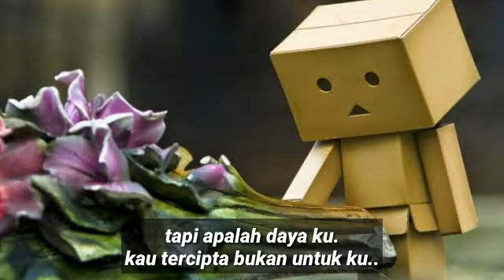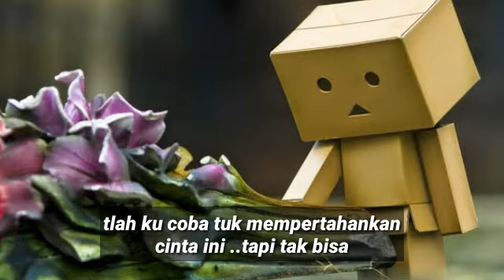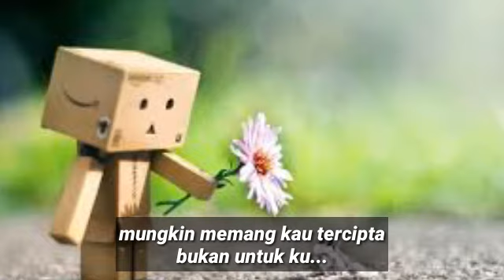aku pasti bisa : by RDS ciptaan sendiri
judul lagu. aku pasti bisa
ciptaan sendiri.

intro__

sadari lah apa yang telah terjadi.
mungkin kau tercipta bukan untuk ku.
coba ku lepas kan walaupun perih
di hati .
tapi apalah daya ku
kau tercipta bukan untuk ku...

Ref__!!

aku pasti bisa melupakan mu.
aku pasti bisa jauh dari mu..

ku pasti bisa lupakan mu
ku pasti bisa temukan pengganti mu.

i____-

tlah ku coba tuk mempertahankan ...
cinta ini ...tapi tak bisa...
mungkin memang kau tercipta bukan
untuk ku. ---

REF.--ke 2

ku pasti bisa... tanpa mu

walaupun perih
walaupun perih

ku pasti bisa tanpamu..uu.

ku pasti bisa. !